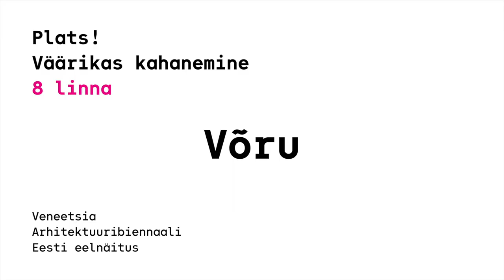Square! Positively shrinking / Võru, Estonia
Estonian Exhibition at the 17th International Architecture Exhibition

Võru city centre, Estonia
Architects: Villem Tomiste
Team: Risto Aim, Mirko Arras, Kaija Arroval, Helen Batista, Edgar Kaare, Kristo Klementi, Raiko Palm, Siim Porila
Competition: 2015
Compleated: 2019
Commissioned by Võru City Government

Estonian Pavilion at the Biennale Architettura 2021
Commissioner: Raul Järg, Director Estonian Centre for Architecture
Producers: Eve Arpo, Maria Kristiin Peterson
Curators: Jiri Tintera, Kalle Vellevoog, Garri Raagmaa, Martin Pedanik, Paulina Pähn
Exhibitors: Mari Rass, Ott Alver, Alvin Järving, Kaidi Põder, Helen Rebane, Egon Metusala, Kaie Kuldkepp, Liis Uustal, Vilve Enno, Gianfranco Franchi, Chiara Tesi, Rea Sepping; Siiri Vallner, Indrek Peil, Villem Tomiste; Häli-Ann Tooms, Mari-Liis Männik; Ülle Maiste, Diana Taalfeld, Anne Saarniit, Roomet Helbre, Taavi Kuningas; Risto Parve, Kai Süda; Liisa Hirsch, Patrick Tubin McGinley; Anna Hints, Joosep Matjus, Ants Tammik, Tushar Prakash, Urmas Reisberg, Kairid Laks
Venue: Arsenale

The exhibition “Square! positively shrinking” explores the role of high-quality urban space in enhancing the future development perspective of depopulating small towns. It features activities to improve the urban environment with a focus on the redevelopment of central squares. Shrinking municipalities need to concentrate on their residents’ quality of life. The programme “Great Public Spaces” is a remarkable example of urban space intervention in shrinking urban areas. The aim of the programme was to renew the centres, main squares and the main streets in 15 Estonian towns by 2020 as a gift from architects to the Estonian state celebrating its 100th anniversary.

With the support of: Estonian Ministry of Culture, Estonian Ministry of Finance, Cultural Endowment of Estonia, Rakvere City Government, Rapla Municipality Government, Võru City Government, Valga Municipality Government, Elva Municipality Government, Põlva Municipality Government, Saaremaa Municipality Government, Tõrva Municipality Government, Baltic Culture Fund